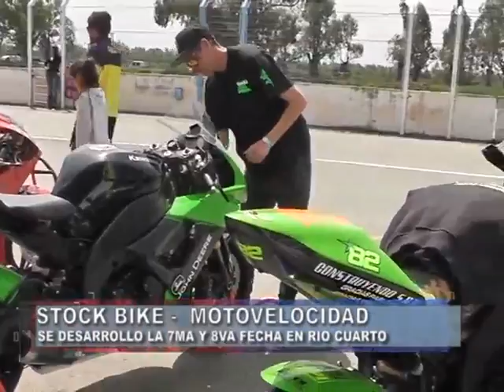Pace Car: Informe - Stock Bike (Motovelocidad - Río Cuarto)